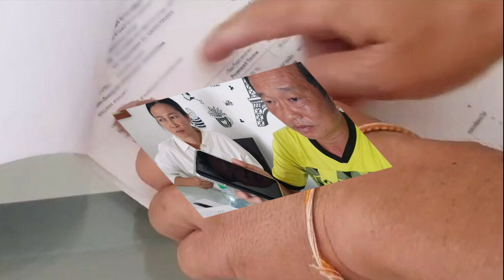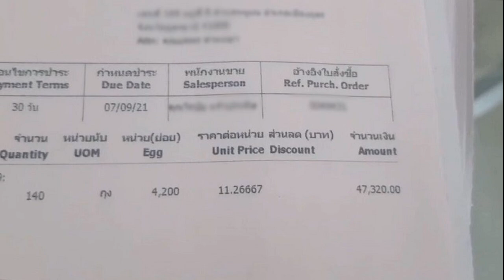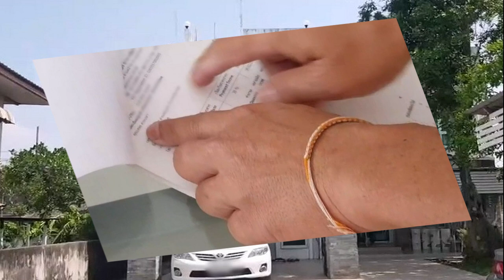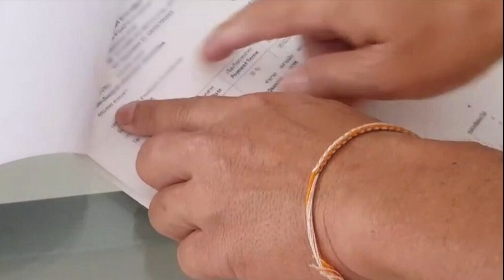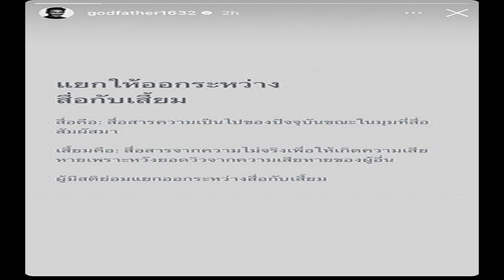ผัวเมียร่ำไห้โฮ! เป็นดีลเลอร์บริษัทอาหารไก่ จู่ๆเป็นหนี้ 7 ล้าน เหตุไม่แจ้งเพิ่มราคา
ผัวเมียร่ำไห้โฮ! เป็นดีลเลอร์บริษัทอาหารไก่ สุดปังทำยอดขายได้ปีละ 90 ล้าน จู่ๆเป็นหนี้ 7 ล้าน เหตุบริษัท ไม่แจ้งเพิ่มราคาต่อกระสอบ เซลล์ไม่แจ้งให้ทราบ

เมื่อวันที่ 22 พ.ค.66 ผู้สื่อข่าวได้รับการร้องเรียนจาก นายสมบูรณ์ อายุ 49 ปี และน.ส.ยศพร อายุ 45 ปี 2สามีภรรยาชาว จ.อุดรธานี เมื่อคืนวันที่ 21 พ.ค.ที่ผ่านมา ว่ากำลังเดือดร้อนและทุกข์ใจอย่างหนัก หลังจากเป็นตัวแทนจำหน่ายหรือดีลเลอร์ขายอาหารสัตว์ไก่ ให้กับบริษัทชื่อดังที่นครนายก ทำมาเกือบ 1 ปี ทำยอดขายให้กับบริษัทเกือบร้อยล้าน จู่ๆ กลับเป็นหนี้โดยไม่ทันตั้งใจ เหตุเพราะขายอยู่ดีๆ บริษัทไม่แจ้งเพิ่มราคาต่อกระสอบ ทำให้เป็นหนี้เกือบ 7 ล้าน

นายสมบูรณ์ ชาวจ.อุดรธานี เปิดเผยว่า ตนเปิดเพจกลุ่มคนเลี้ยงไก่มาหลาย 10 ปี ต่อมาเมื่อต้นปี 2564 มีบริษัทฯ อาหารสัตว์แห่งหนึ่งใน จ.นครนายก เจ้าของเป็นอดีตนายกสมาคมค้าไข่ส่งออกแห่งประเทศไทย เพิ่งเปิดโรงงานใหม่ติดต่อมายังตน ขอให้ขายอาหารสัตว์ให้ โดยจะให้ลูกละ 5 บาท (กระสอบละ 5 บาท) และยอดโปรโมชั่นอีก ตนเห็นเป็นช่องทางที่จะทำให้เพิ่มรายได้ให้กับครอบครัวได้ จึงตัดสินใจลองทำดู

จากนั้นตนก็นำไปโพสต์กับกลุ่มสมาชิก ปรากฏว่าได้ผลตอบรับเป็นอย่างดี ยอดขายของบริษัทดีมาก จากบริษัทที่โนเนม ตนทำยอดขายให้กับบริษัทนี้ได้ยอดปีละ 90 ล้านบาท พอขายมาได้ 1 ปี ปรากฏว่าเซลล์ไม่แจ้งการปรับราคาของอาหารสัตว์ ให้พวกตนทราบเลย จู่ๆ ตนก็เป็นหนี้กว่า 7 ล้านบาท เราก็ตกใจทำไมขายให้อยู่ดีๆ เป็นหนี้ถึงเพียงนี้ ในเมื่อคุณไม่แจ้งการปรับราคาต่อกระสอบให้เลย
“ผมเลยโทรไปหาเซลล์มีอะไรปิดผมหรือเปล่า เขาจึงเอาใบแจ้งราคาใหม่มาให้ จากราคากระสอบละ 350 บาท เป็น 380 บาท ทำแบบนี้ทำให้ครอบครัวลำบากมาก ยิ่งขายดียิ่งขาดทุน ยอมรับผมเครียดมากจากบริษัทโนเนมอาหารสัตว์แห่งนี้ ผมทำยอดขายให้ปีละ 90 ล้านบาท แต่จู่ๆ มาเป็นหนี้แบบนี้ อยากให้เห็นใจพวกผมบ้าง แถมลูกค้าเก่าผมหลายรายเซลล์ ยังไปขายตีกินไปติดต่อกับลูกค้าเอง” นายสมบูรณ์ กล่าว
น.ส.ยศพร เปิดเผยว่า บริษัททำไมทำกับพวกเราอย่างนี้ เราซื่อสัตย์ต่อโรงงาน เราค้าขายกันมาเป็นปี สามีทำตลาดให้กับบริษัทอาหารสัตว์แห่งนี้ มียอดหลายพันตัน ปีละเกือบ 90 ล้าน เงินที่ลูกค้าโอนมาให้พวกตน ตนก็โอนให้บริษัทไปทันที แม้เราจะได้เครดิต 30 วัน แต่จู่ๆ เดือนก.พ.65 บริษัทบอกว่าเราเป็นหนี้ 7 ล้าน ทั้งๆ ที่การปรับขึ้นราคาต่อกระสอบไม่แจ้งเราเลย บริษัทก็โทรมาให้เราใช้หนี้ หากไม่มีก็เอาบ้านไปค้ำประกันก็ได้ เขาพาไปที่ดินแต่การค้ำประกันบ้านเรื่องหนี้กลับเป็นขายฝาก
“ดิฉันโทรไปหาลูกเขยของเจ้าของบริษัท เขาบอกว่าพยายามปิดหนี้ให้ได้ อย่าไปฟ้องคนก่อตั้งบริษัท ทำแบบนั้นชีวิตคุณจะมีปัญหา ตอนนี้ตนและสามีเครียดมาก จนสามีป่วยเป็นเส้นเลือดสมองตีบพูดไม่ชัด อยากจะวิงวอนบริษัทเห็นใจพวกเราบ้าง มูลหนี้ที่เราไม่ได้ก่อ และทางบริษัทไม่แจ้งการปรับราคาอาหารสัตว์ต่อกระสอบให้เรารู้เลย” น.ส.ยศพร กล่าว

ด้าน นายภาณุมาศ จิตรวศินกุล หรือ เฮียเปี๊ยกช่วยด้วย เปิดเผยว่า จากการที่ได้มาพูดคุยพบว่า 2สามีภรรยาถูกบริษัทอาหารสัตว์ที่ จ.นครนายก หลอกให้ขายอาหารสัตว์ พอยอดขายโตและมียอดสั่งเยอะ ความอยากได้ดันไม่ส่งราคาอาหารสัตว์ให้เขาทราบว่าปรับราคา จู่ๆ เขาก็เป็นหนี้อีก ทำอย่างนี้ได้ไง

มูลหนี้ไม่ได้เกิดจาก 2 สามีภรรยา เป็นมูลหนี้ที่จะตั้งใจหรือไม่ได้ตั้งใจ การไม่แจ้งราคาปรับขึ้นให้กับดีลเลอร์ทราบ และไม่แจ้งการปรับราคาให้เขาทราบเลย คุณมีเจตนาอะไรหรือเปล่า พอนายสมบูรณ์ไปทวงถามจึงแจ้งมาทำให้ 2 สามีเป็นหนี้โดยไม่รู้เรื่อง

เงินที่ 2 สามีได้จากลูกค้าเขาก็โอนให้บริษัทเลย ทั้งๆ ที่เขาได้เครดิต 30 วันทำไมบริษัทไม่ท้วงว่าเงินไม่ครบ แบบนี้มีเจตนาแอบแฝงหรือไม่ ความผิดไม่ใช่อยู่ที่ดีลเลอร์แน่นอน ฝากถึงเจ้าของบริษัทไปสอบสวนเซลล์และผจก.มีอะไรเงื่อนงำหรือเปล่า จะโยนภาระหนี้เป็นล้านให้แก่ดีลเลอร์แบบนี้หรือ

แถมบอกทาง 2 สามีภรรยาแบบมัดมือชก ถ้าอยากค้าขายกันต่อต้องรับมูลหนี้ตรงนี้และให้เขาเอาบ้านไปค้ำประกัน แต่ดันเป็นขายฝาก และยังเสนอช่องทางจะช่วยปลดหนี้อีก 2% แต่ต้องเป็นลูกค้าใหม่ และเซลล์ไปตีกันเอาลูกค้าเก่าเขาไปหมด

ทำแบบนี้ได้ไง เขาปั้นแบรนด์ของคุณให้จนติดตลาด จากคุณที่เลี้ยงไก่แล้วมาทำอาหารสัตว์จนคนรู้จักแบรนด์คุณ ต้องถือว่าคุณน้องและสามีเขาทำรายได้ให้คุณ ปีละเกือบร้อยล้าน นอกจากนี้ ยังพบว่าดีลเลอร์อีกหลายจังหวัดฯ ก็เจอบริษัทโกงแบบนี้ด้วย เรื่องนี้จะพา 2 สามีภรรยาชาวจ.อุดรธานีไปร้อง สบค.แน่นอน